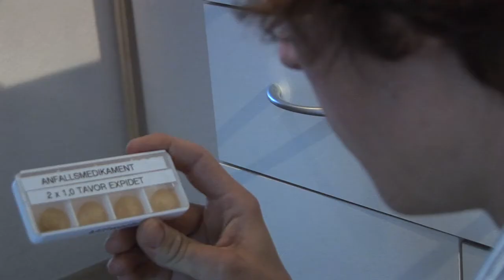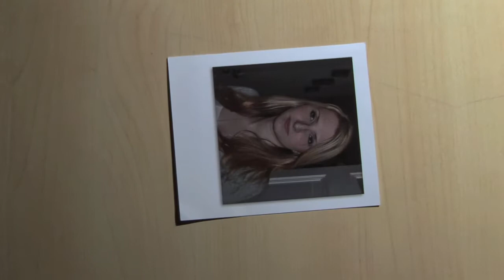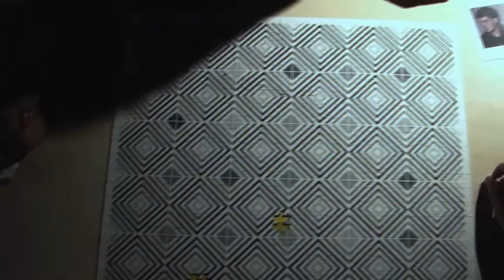Puzzles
Filmprojekt an der Kunstschule Wandsbek im unter Dozent Klaus Möller.